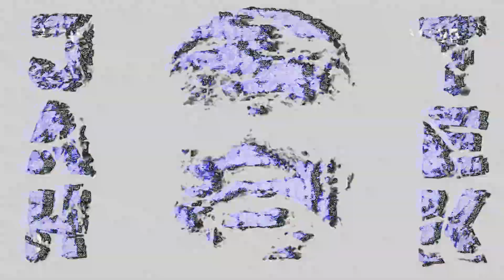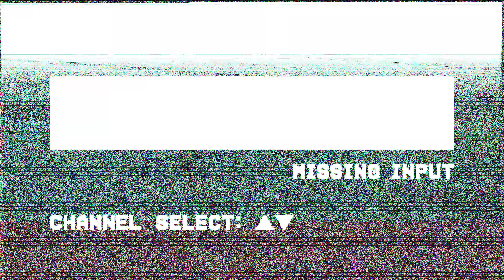X-2-Zero - Collateral [JT003]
In an attempt to disrupt Stingray's operations, King Titan has entrusted surface agent 'X-2-Zero' with his latest plan of sonic warfare. Now from his base in the Island of Lemoy, X-20 has engineered an EP riddled with low-end pressure and industrial soundscapes, creating an unnerving resonance in Marineville, whilst sizing up the barriers of the Dubstep/140 realm. Jah-Tek presents 'Tribulations / Collateral' - listener discretion is advised.